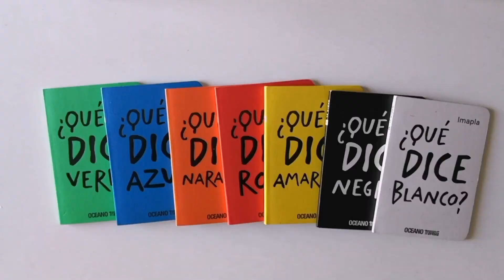II Festival Gizarte (2020)